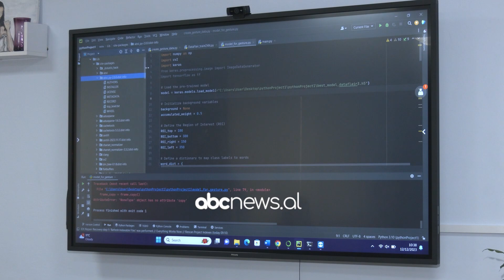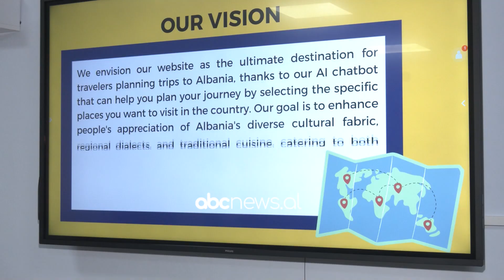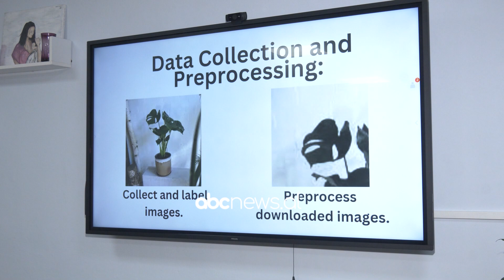Nxënësit bëjnë aplikacione/ Të apasionuar pas teknologjisë, ndihmë për kategori të caktuara